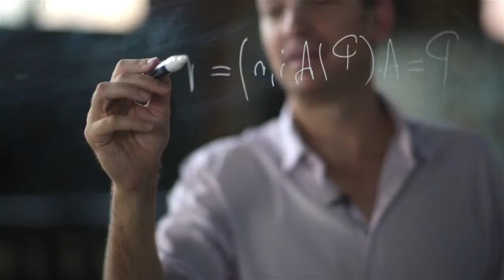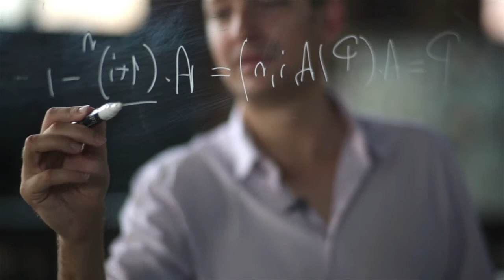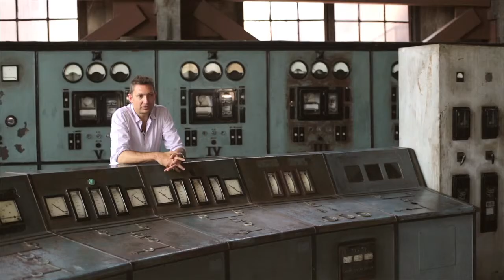BİLGİ Bankacılık ve Finans Online Yüksek Lisans Programı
İstanbul Bilgi Üniversitesi Bankacılık ve Finans Online Yüksek Lisans programını, e-BAN Program Direktörü Yrd. Doç. Dr. Genco Fas’tan dinleyebilirsiniz.